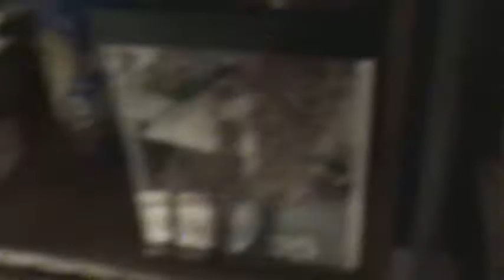All Feeder Animals in One Video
This video includes tips and information on Superworms, Dubia Roaches, Madagascar Hissing Roaches, Mice, and Rats